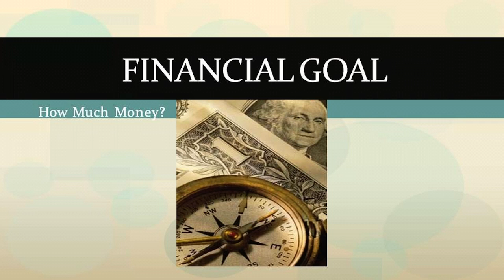Video 8 -- Adoption Kindergarden Success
This is entertaining video 8 of a 30 video suite, complimentary of SIGnaShirt Specialties Promotional Fundraisers, we call, Adoption Kindergarden Success.

For additional educational information and entertaining promotional and creativity craft kits visit SIGnaShirt Specialties Promotional Fundraisers for Kindergarden fundraising tips.

The perfect Kindergarden entertainment information channel for all your Kindergarden promotional fundraising entertainment Kindergarden information and promotional Kindergarden fundraiser products...

As an Added Kindergarden Fundraiser Bonus we have included Wholesale Kindergarden Pricing on Custom Branded- Shirts, Craft Kits, Creativity Kits and Promotional Products... all branded with Your Kindergarden Logo!